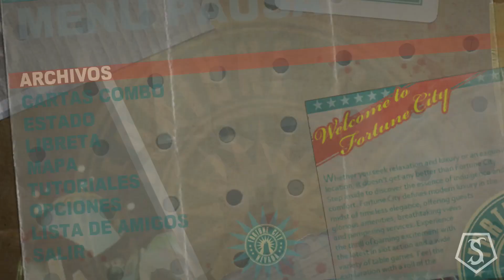Dead Rising 2 | Campaña | Ep.9 | Todos conocen a Slappy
Unas cuantas misiones antes del siguiente caso y también de derrotar unos cuantos psicópatas. Disfruten el vídeo.